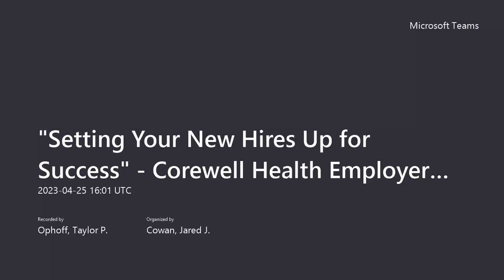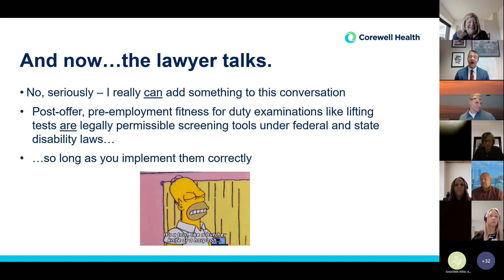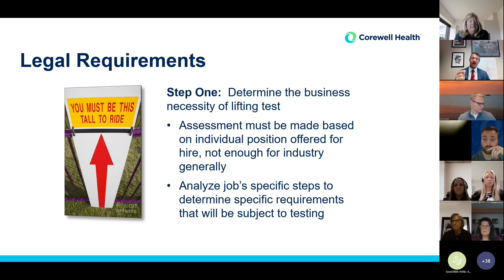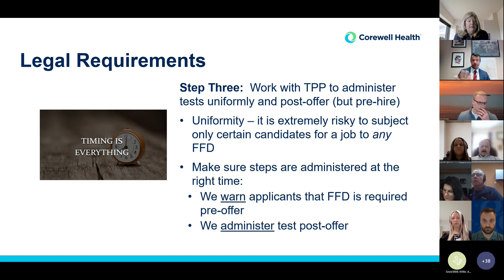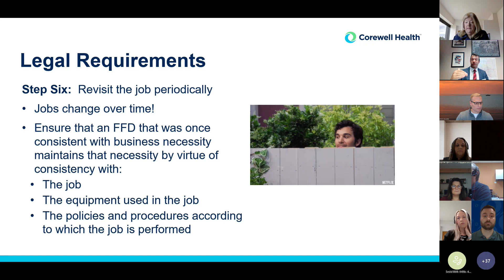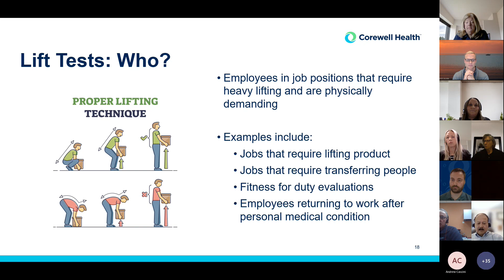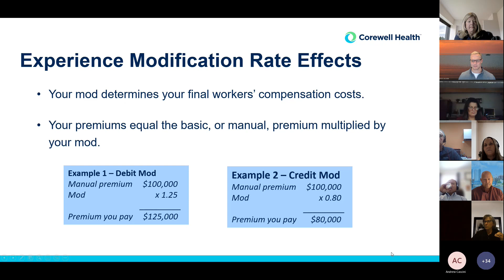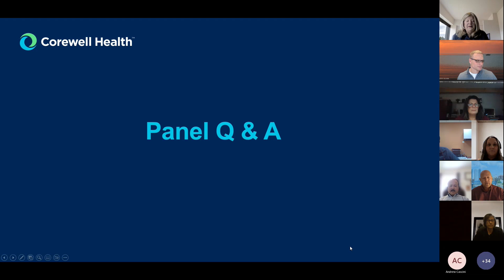Employer Services Webinar 2023 04 26